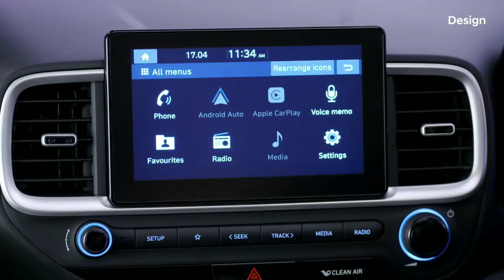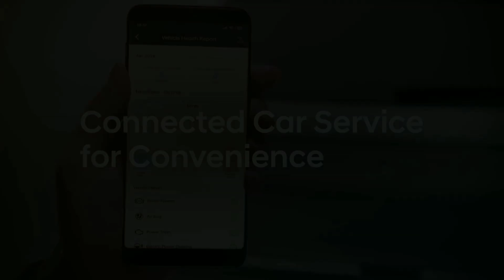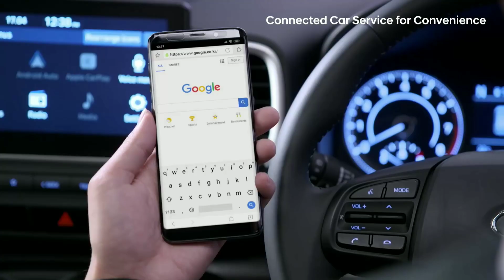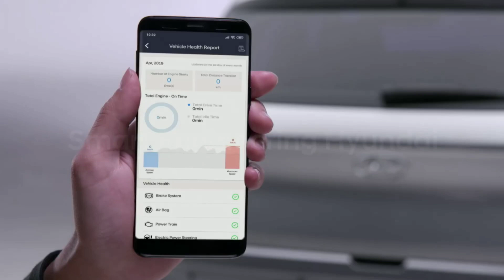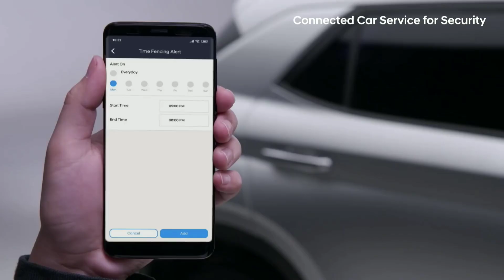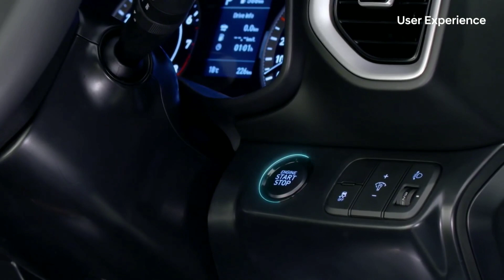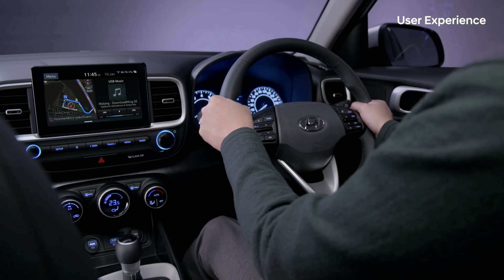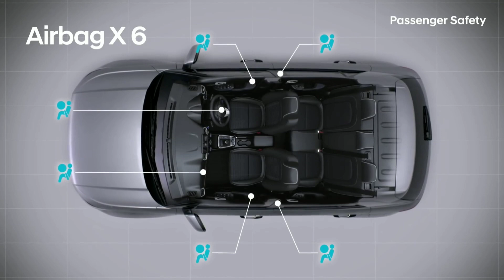2019 Hyundai Venue Walkaround Official video 💥💥💥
Hyundai Venue Variants & Prices: Hyundai is offering the Venue in five variants - E, S, SX, SX+ and SX (O). The sub-4 metre SUV is priced from Rs 6.5 lakh to Rs 11.10 lakh (ex-showroom pan-India ). Hyundai Venue Engines: The Venue gets a choice of three engine options - two petrol and one diesel.